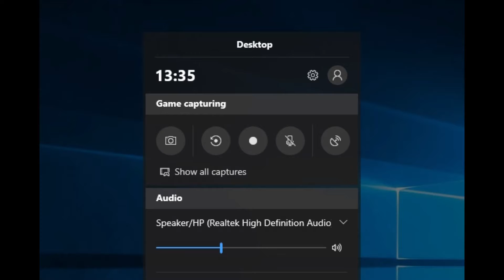i have a challenge for everyone